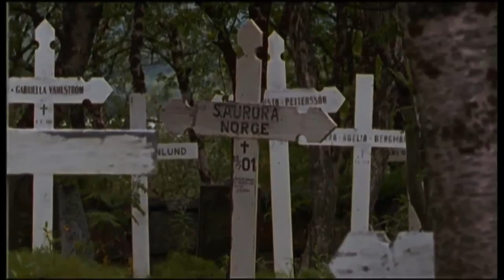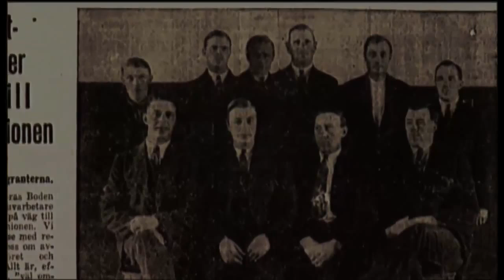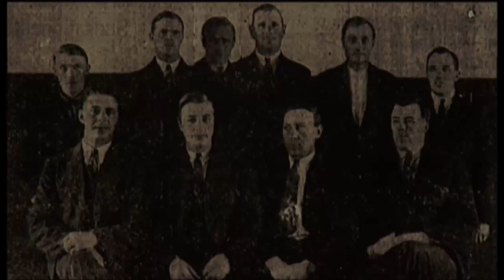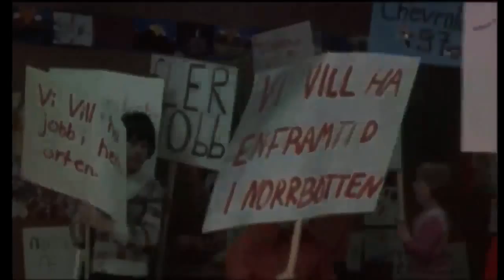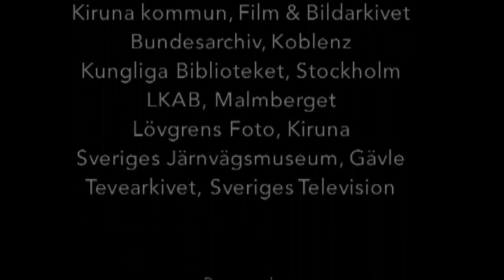Filmen som inte blev av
Filmen som inte blev av Dokumentärfilm. Vad händer med en människas jag när hon går i pension och inte längre har jobbet att luta sig mot? Dokumentärfilmaren Lars Lennart Forsberg ställde den frågan till ett tiotal pensionärer men hann aldrig fullfölja sitt projekt. Olle Häger och Kjell Tunegård fick ta över och låter de mejl som växlades mellan Lars Lennart Forsberg och Olle Häger bli nycklar in till den film som aldrig blev av. SVT:s dokumentärfilmare Olle Häger gick bort i november 2014. Vi minns honom genom att visa några av hans uppskattade filmer under sommaren.